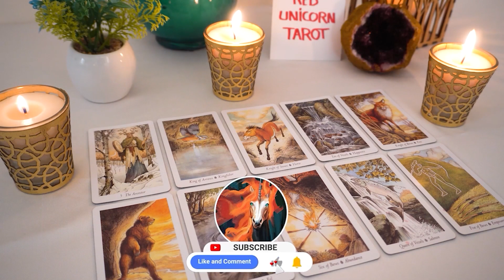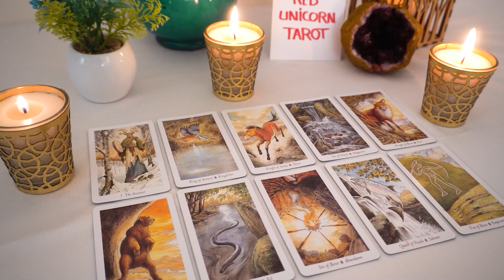CANCER..💕 They're going to sweep you off your feet, but you must...remain alert!!!